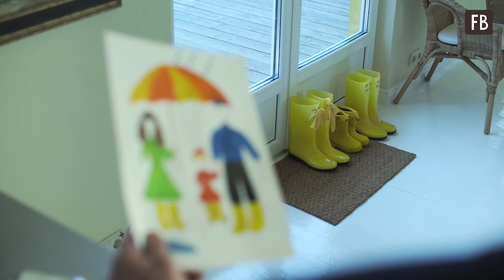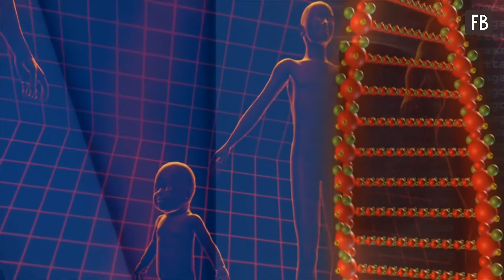Муж думал, что сын - не его, пока не увидел, как жена меняет малышу подгузник